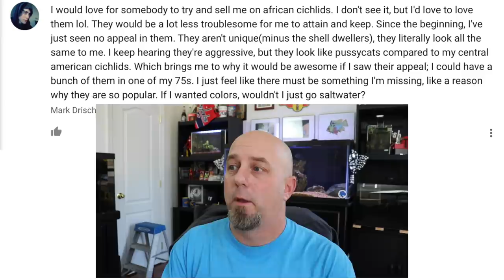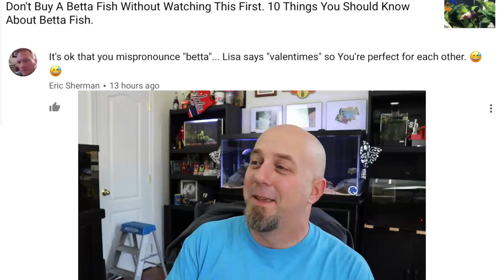The GloFish Debate! Why Buy African Cichlids and Decorating To Curb Aggression!